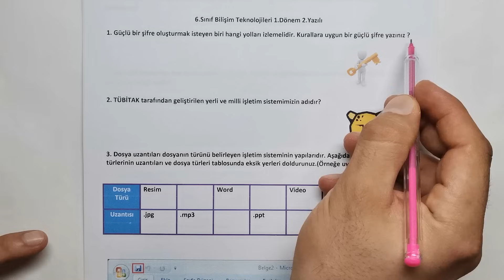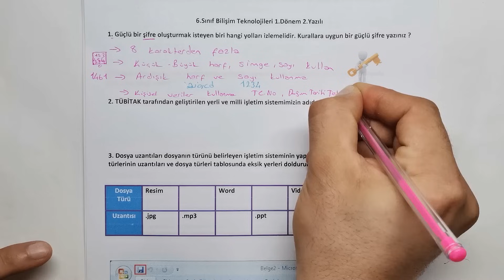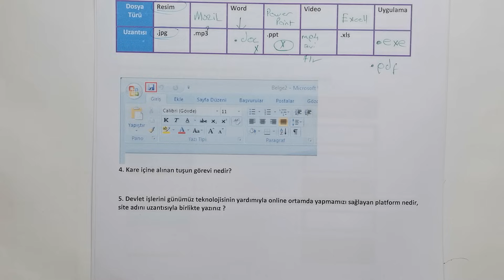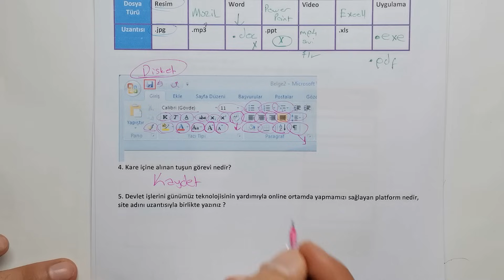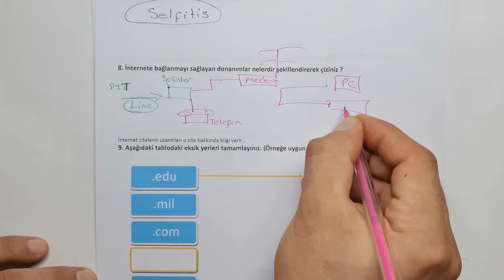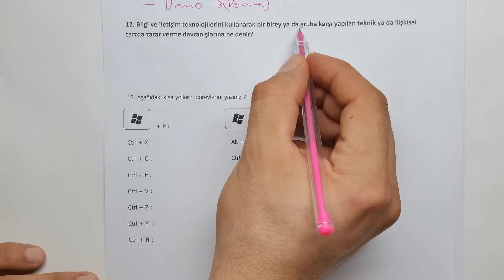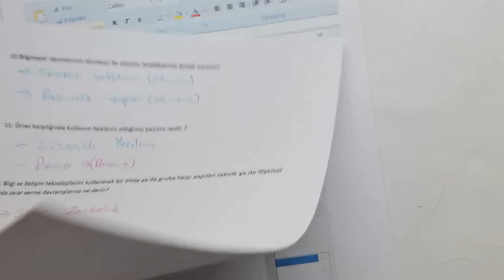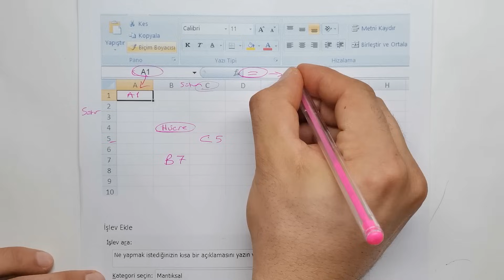6. Sınıf Bilişim Teknolojileri 1. Dönem 2. Yazılı Soruları ve Çözümü Yeni (%99 Çıkabilir 😊)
Merhaba Sevgili Öğrencilerimiz bu videoda 6. sınıf bilişim 1. dönem 2. yazılı sorularını bulabilirsiniz.

Bizimle WhatsApp kanalımız üzerinden irtibata geçebilirsiniz.

6 sınıf bilişim 1 dönem 2 yazılı
1 dönem 2 yazılı
6 sınıf bilişim 1 dönem 2 yazılı
6.Sınıf bilişim Konuları